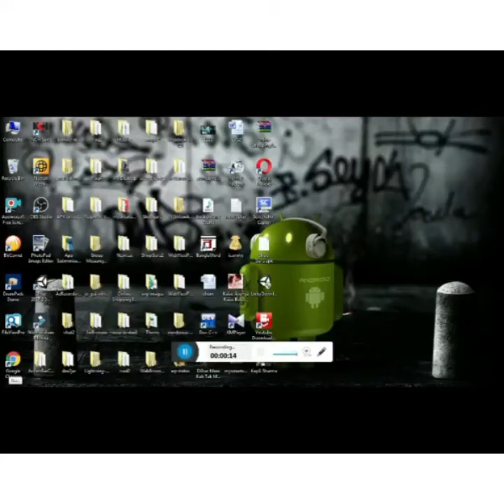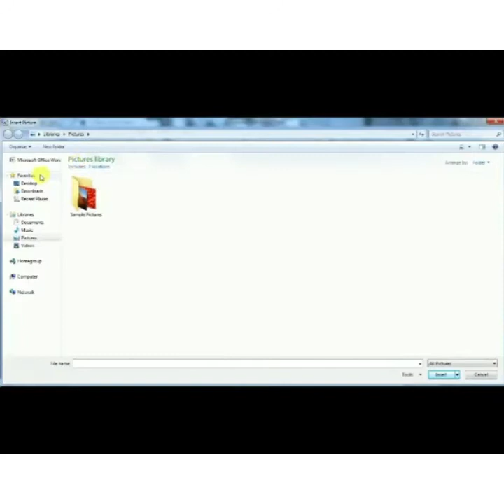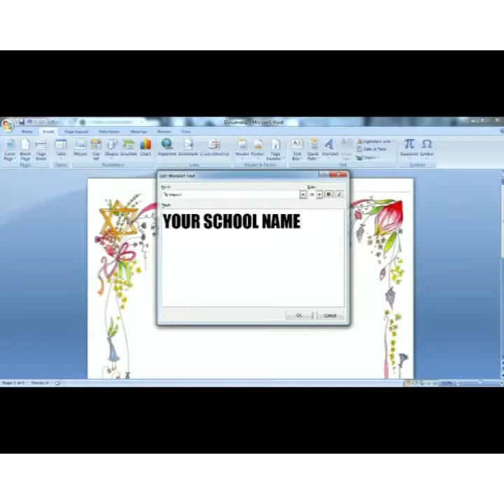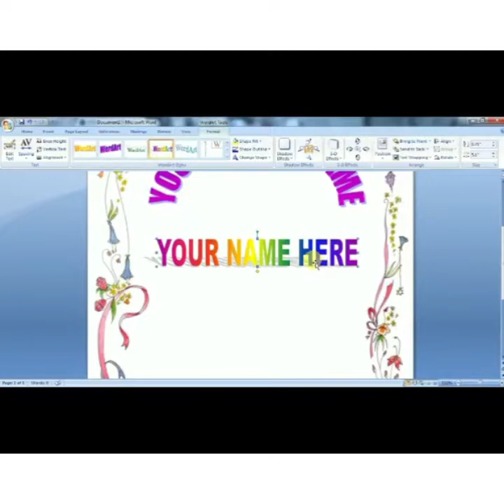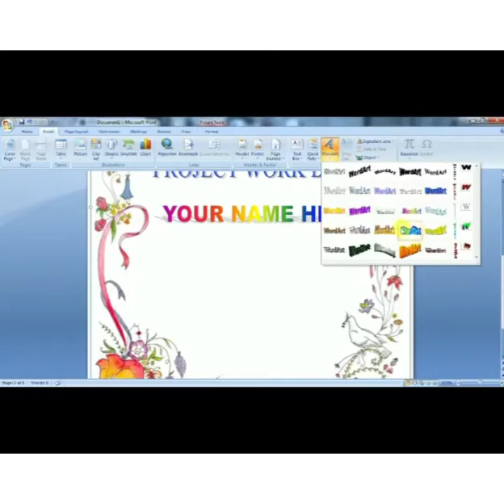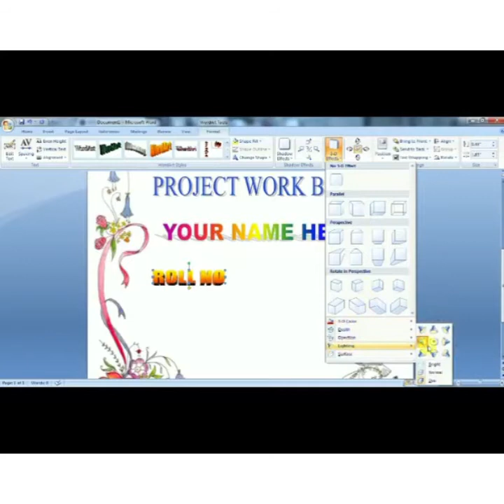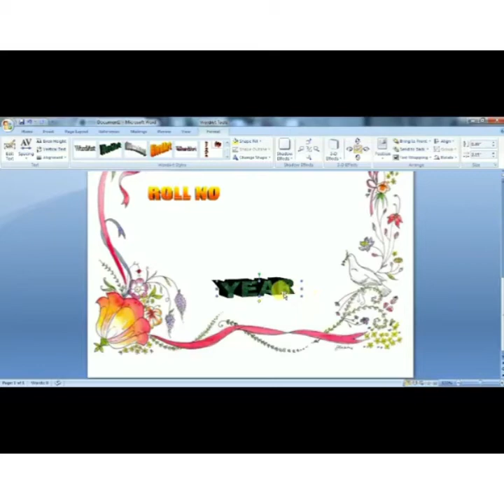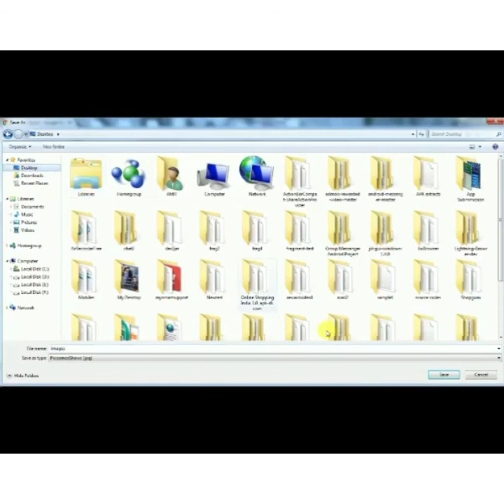Practical for how to make front page of assignment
Inserting object,pictures Wordart and page borders